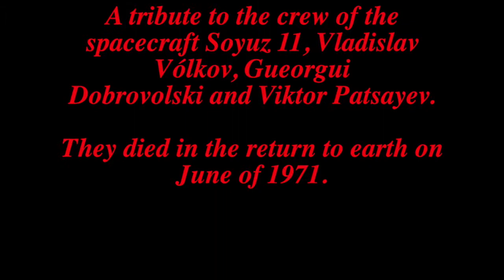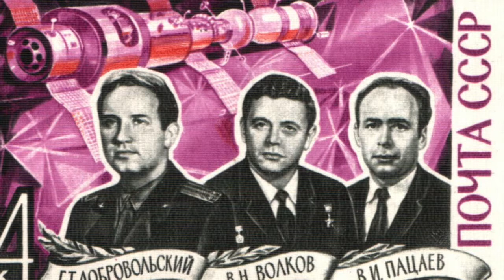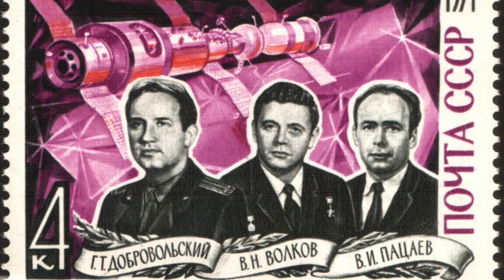SOYUZ 11 BACK HOME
Fragmento del tema que abre el álbum "The Cosmonauts Textures 1.ø", tributo a los cosmonautas que perdieron la vida en la nave Soyuz 11, mientras regresaban a la tierra después de completar una misión en Junio de 1971.

¡¡¡¡TODOS LOS TEMAS GRABADOS SIN MIDI!!!
USANDO SOLO SINTETIZADORES ANALÓGICOS Y MODULARES JUNTO A SECUENCIADORES ANALÓGICOS.